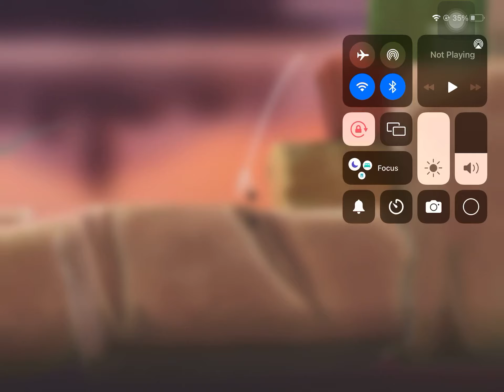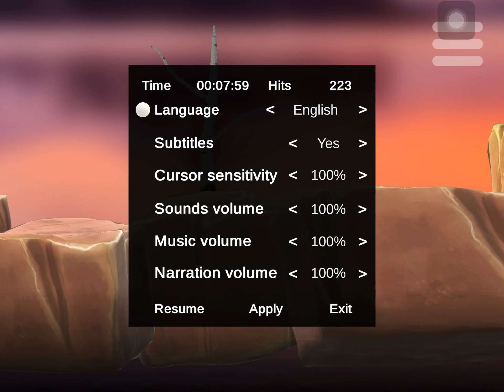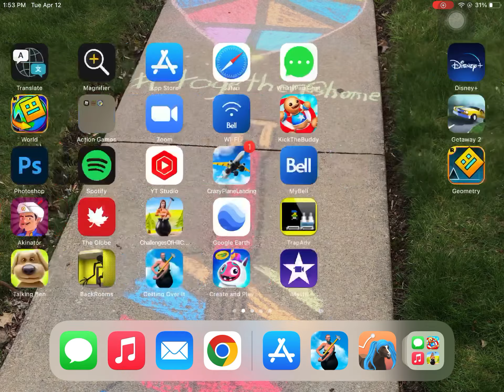Golfing over it